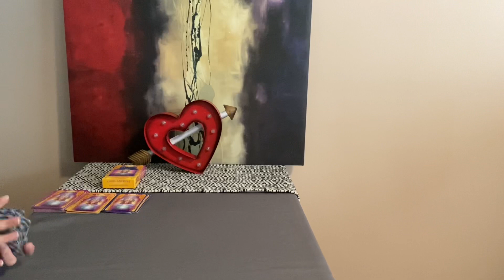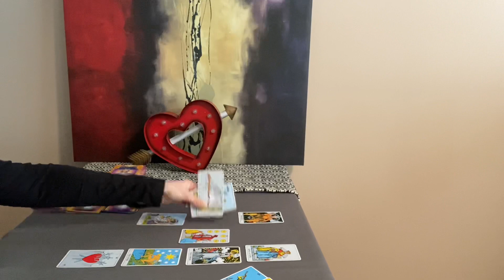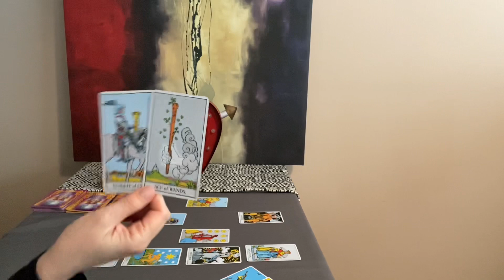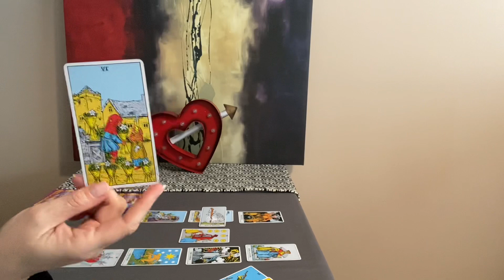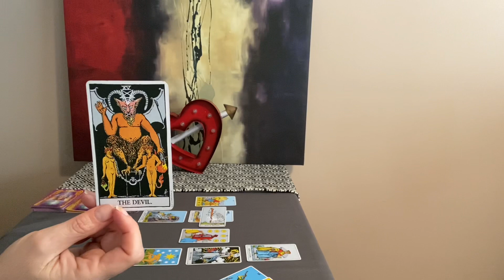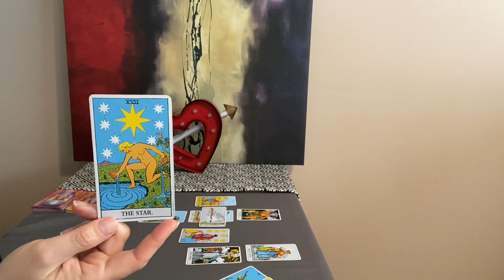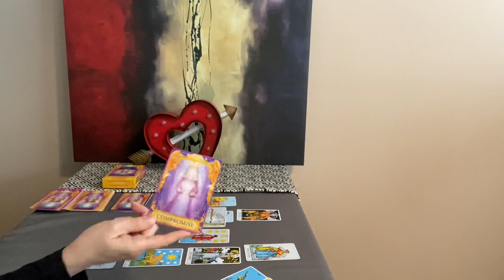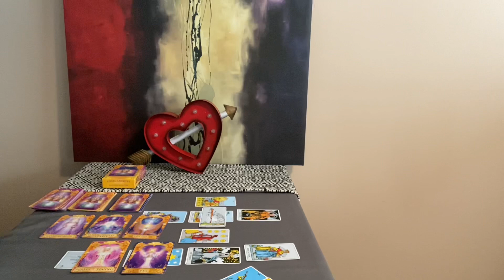SAGITTARIUS Tarot Mid Month February 2021–Taking a leap of faith into a new beginning❤️🌎💰